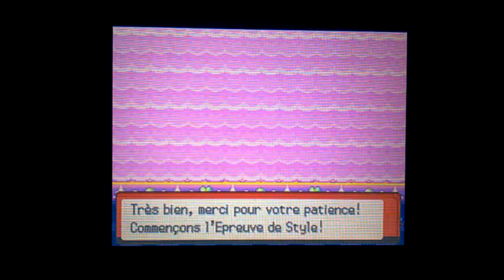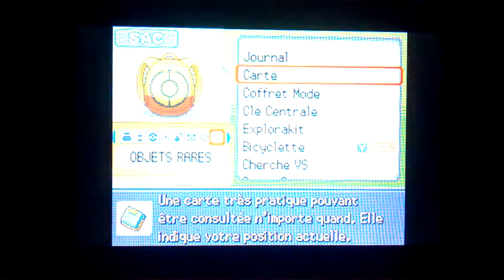Pokémon Perle #18 Je craque !